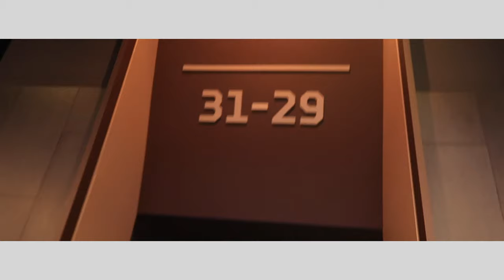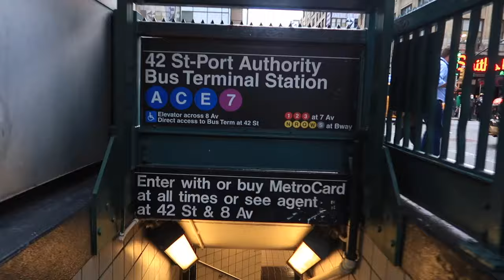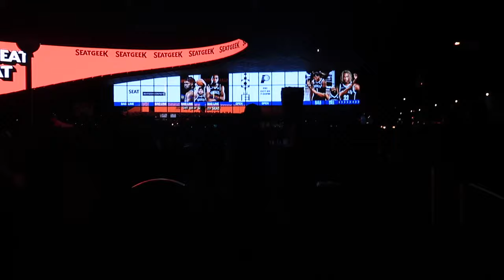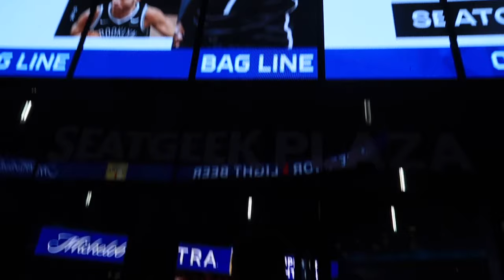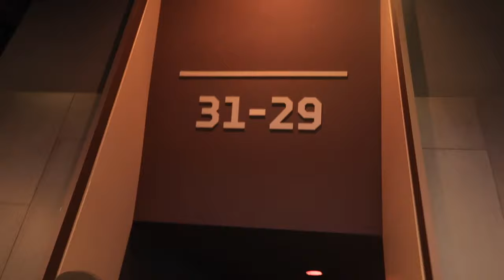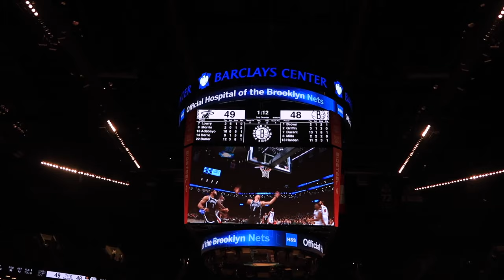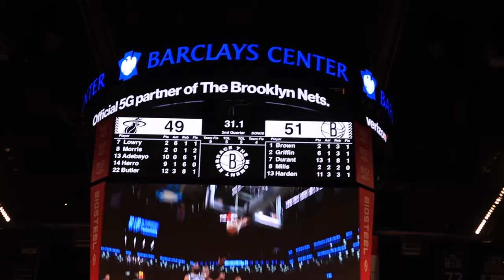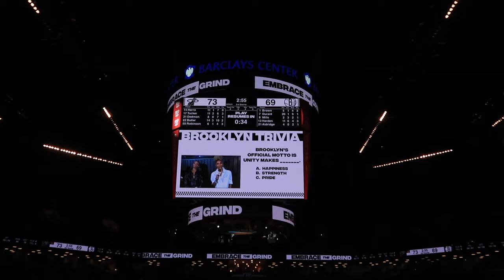NEW YORK l Mon premier match NBA ! Brooklyn Nets vs. Miami Heat Game Highlight l TRAVEL VLOG 🏀🇺🇸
Coucou et bon retour sur la chaine !

Durant mon séjour à NYC, j'ai eu l'occasion de réaliser un de mes rêves : assister à un match NBA !

Hope you enjoyed, bisous ! 💋
Chloé.

〰️ About me 〰️
24 ans, fan de danse et de montage vidéo ! Je vous partage mon expérience, en espérant en aider ou inspirer plus d'un !